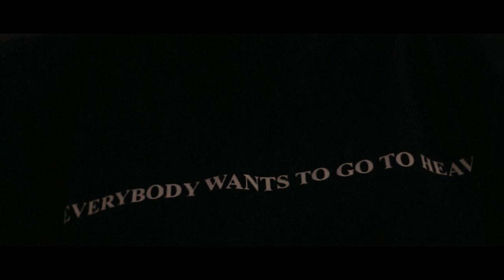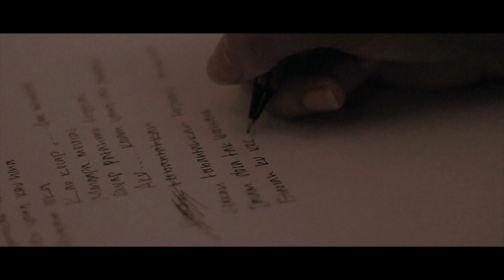Glamsglory - Jalang (Official Video)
"Jalang" by Glamsglory

Lightning Assistance by Kobe

Main Character by Cindy Delyan
MUA by Rahayu Salon

Music Production
Lyric : Okuy, Dalang
Producer : Glams Management
Co-Producer : Redi
Engineered, Mixed : Rey Prayoga, Lucky Aprilia
Recorded at MR Records Studio, Cianjur, West Java, INA

Powered by
LUDENS.SECT